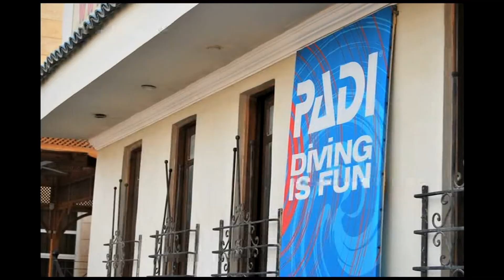TOPIK - Egipt - Hurghada - 11.2010 - cz. 1 (HD)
Nurkowanie w Egipcie - wersja HD rozszerzona - część 1